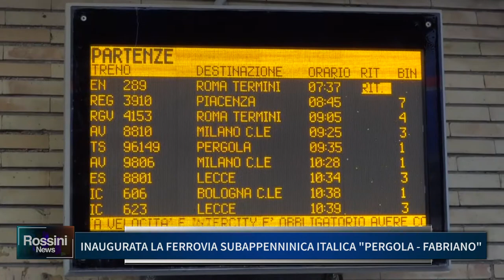INAUGURATA LA FERROVIA SUBAPPENNINICA ITALICA PERGOLA FABRIANO